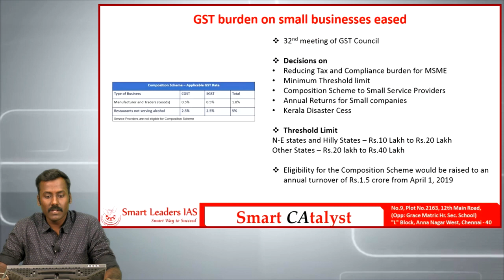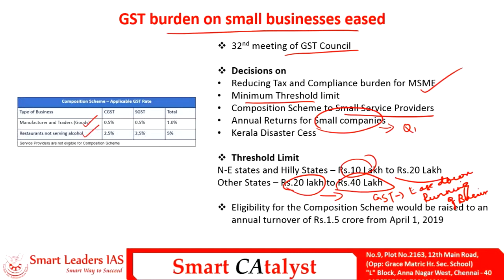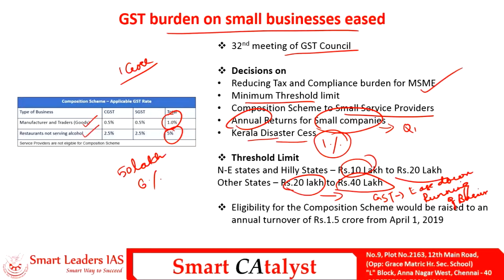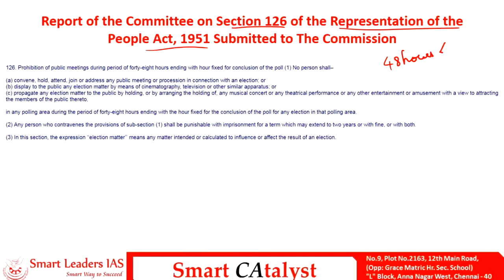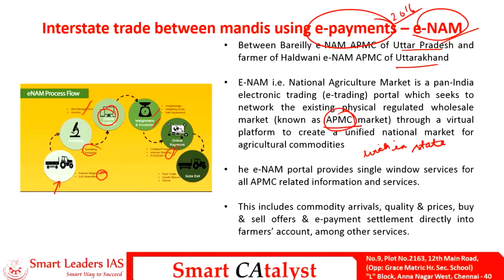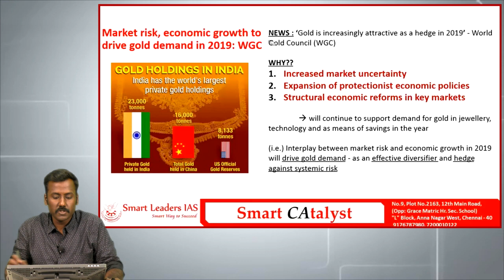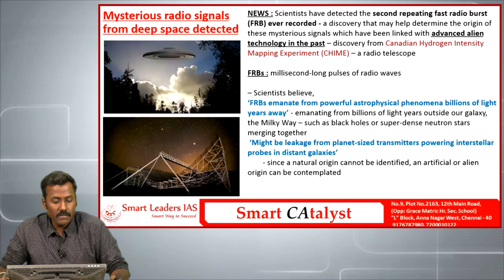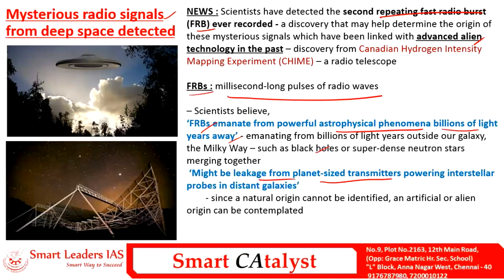Smart CAtayst PRELIMS | 11.01.2019 | Smart Leaders IAS | Chennai